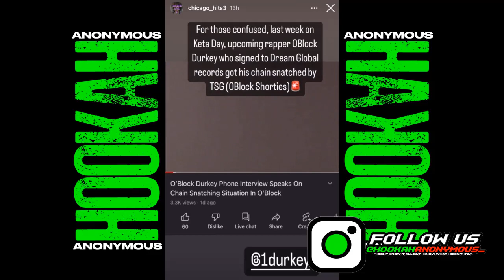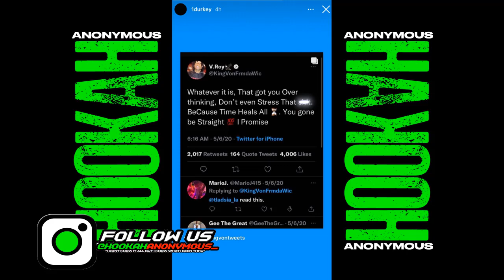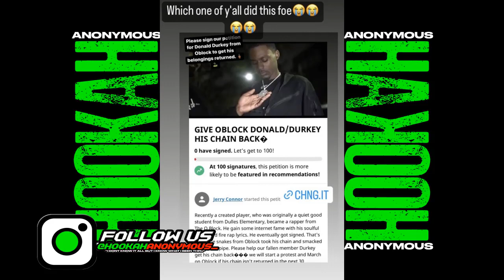OBlock Durkey Says He Was Snaked By His Own Friend After Getting Chain Snatched!!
What Yall Think?